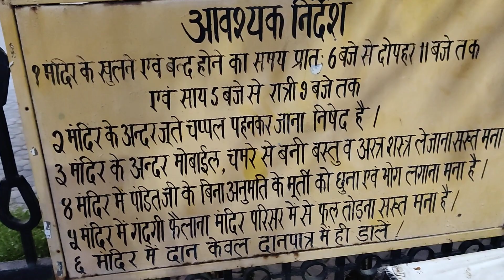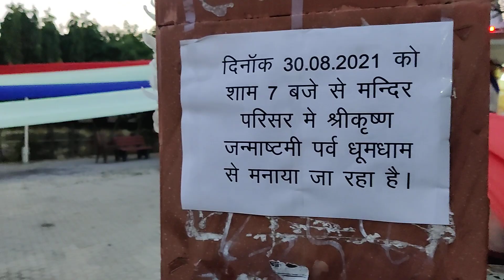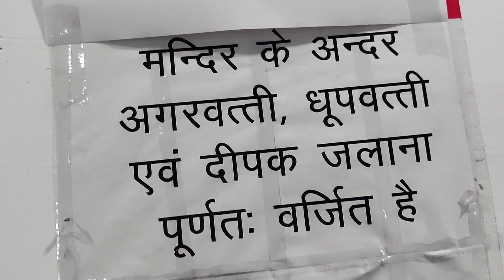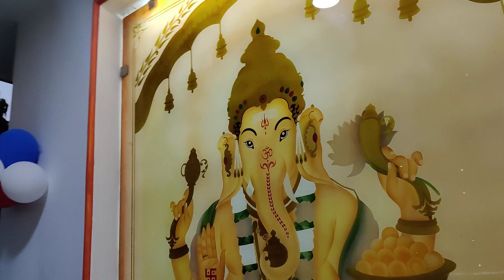ग्रेटर नोएडा के अंदर मंदिर, शहर में है 10से 20 भव्य मंदिर, आसपास के गांव के मंदिर मिला 100 temple